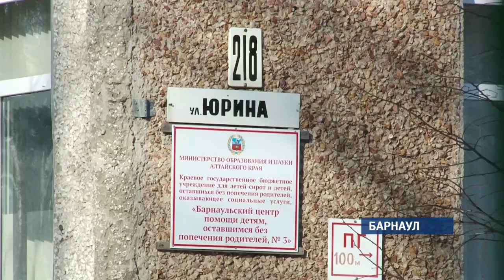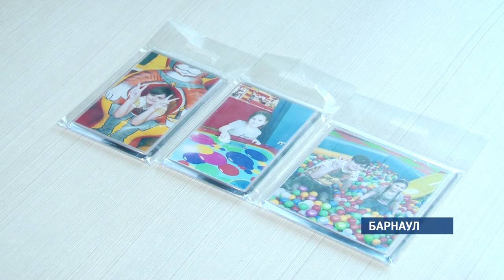В нашумевшем конфликте матери и барнаульского детского дома разберется следствие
Полиция Барнаула проводит проверку в отношении родителей двух девочек, которые по неизвестным причинам оказались в детском доме. По словам мамы, пока она зарабатывала на квартиру, ее бывший муж сдал детей в полицию. И теперь ей приходится судиться за девчонок. При этом, женщина не выдает бывшего супруга, а сам он игнорирует журналистов. Как дети оказались жертвой родительского конфликта?